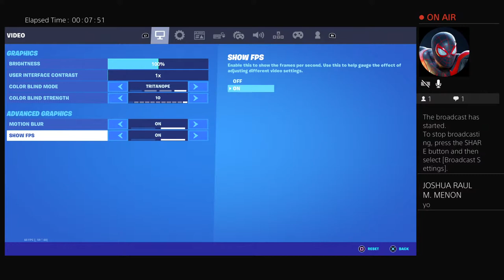Fortnite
this all about gaming and fun so im trying.To upload evry day plz.Let me get 100 SUBS   plz